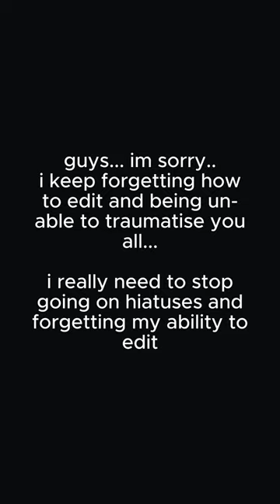Primadonna Girl - MARINA AND THE DIAMONDS || Tony Stark/Iron Man Edit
Tony Stark/Iron Man - CapCut Edit | Primadonna Girl - MARINA AND THE DIAMONDS (would you do anything for me) / Alight Motion | tiktok trend, ai cover
➵ SONG:
Primadonna Girl - MARINA AND THE DIAMONDS (would you do anything for me)

(Once again... Robert Downey Jr. is art)

➵ MORE TAGS:
i dont think i want more people to see this but i'll put tags anyway...

iron man, tony stark, marvel twixtor edits, marvel, velocity, after effects edit, amv, tiktok compilation, shorts, candy style edit capcut